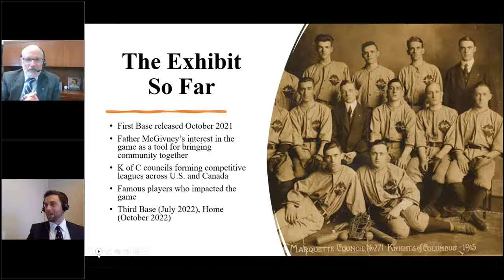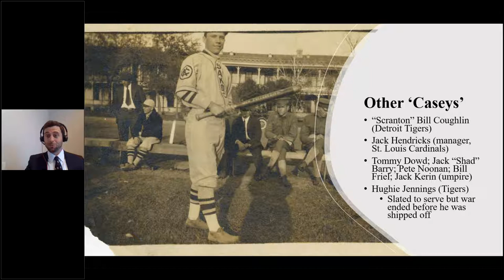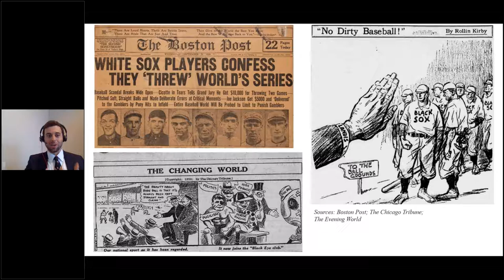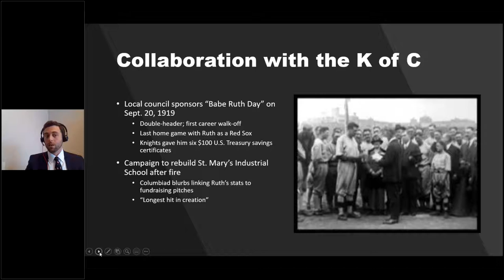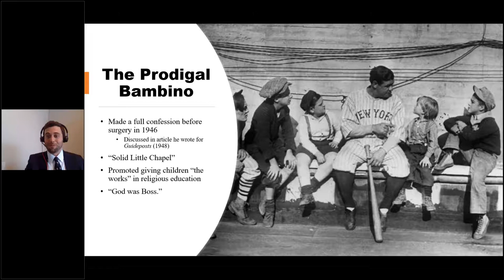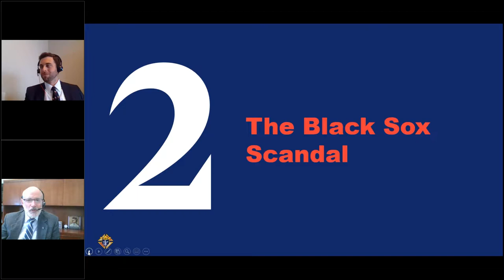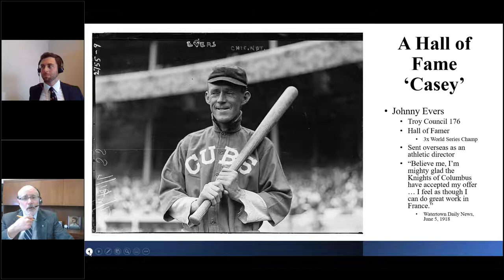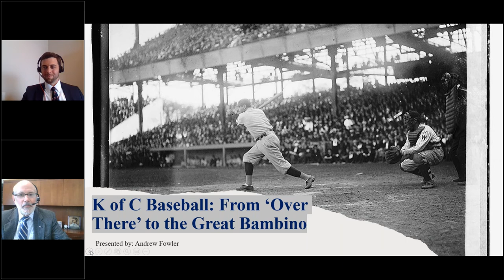K of C Baseball: From 'Over There' to the Great Bambino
The Knights of Columbus celebrated its 140th anniversary in March 2022. The Order has grown and flourished alongside the game of baseball: America's Pastime. K of C founder Father Michael McGivney played baseball and promoted the game both as wholesome recreation as well as a means of building fraternity. Perhaps through his inspiration, Knights have always remained connected to the game. In fact, the most famous baseball player in history, Babe Ruth, was a Knight of Columbus. Explore the web exhibit "KofC & Baseball: An American Story"